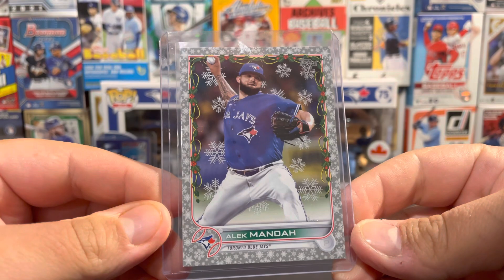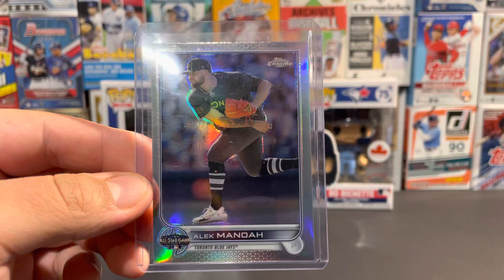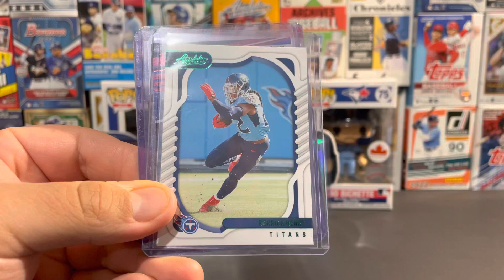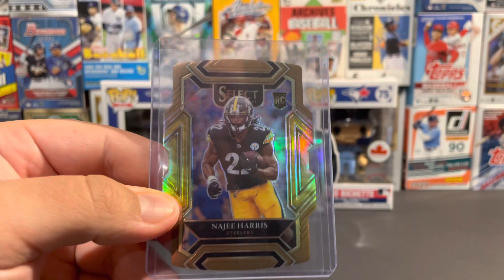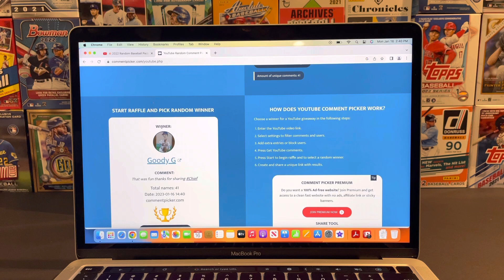💥GIVEAWAY WINNER💥✉️📦📫Mail Day Monday📫📦✉️*Episode 48*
Today is episode 48 of Mail Day Monday. Here is my address if you’d like to send a package:

Tillsonburg, Ontario
N4G 4H8